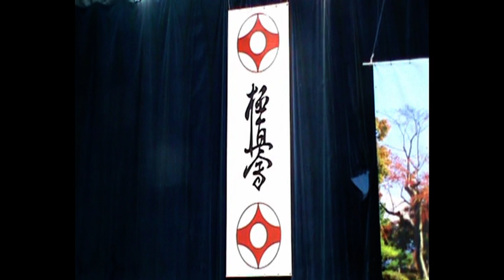XXXIX MISTRZOSTWA POLSKI SENIORÓW KARATE KYOKUSHIN SOSNOWIEC 2012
Zdjęcia i montaż: GbassSC
Muzyka: Sobota - Do góry łeb
Miejsce: Hala Żeromskiego w Sosnowcu
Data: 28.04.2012